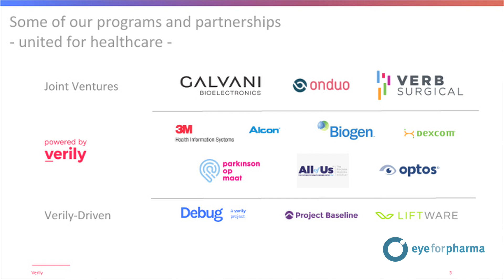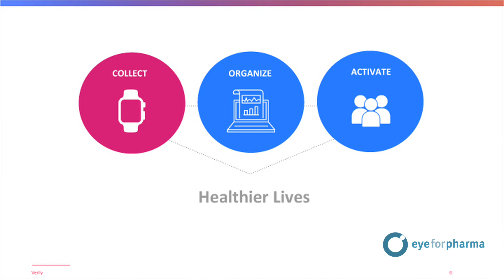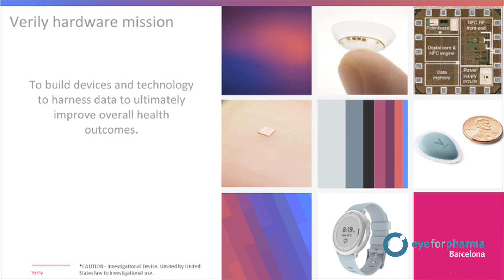Partnerships- United for Healthcare - Brian Otis, Verily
Brian Otis, CTO, Verily Life Sciences speaking at eyeforpharma Barcelona on the partnerships Verily have been working on.